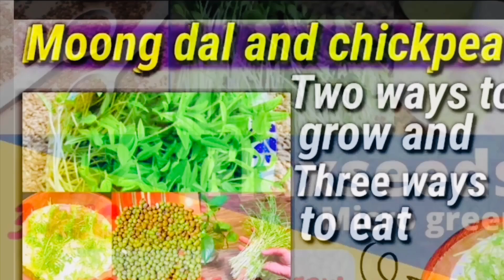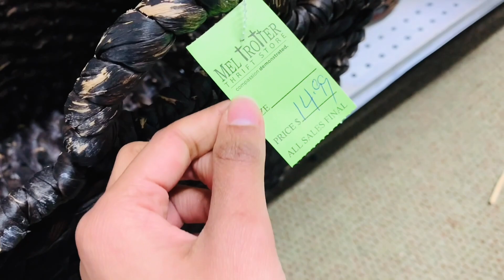Save up to 70%money,you will find all the stuff that you want 😊😊😊🙏🙏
Thrift shops will save you so much money

How to save money in America
How to save money in usa